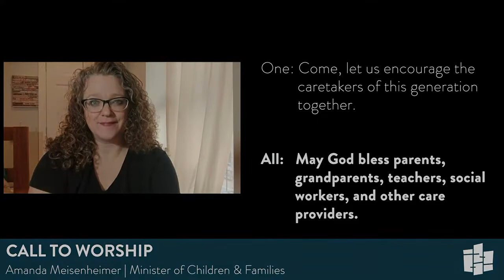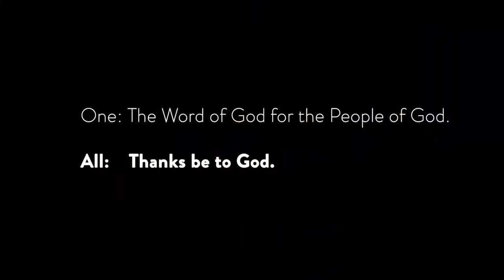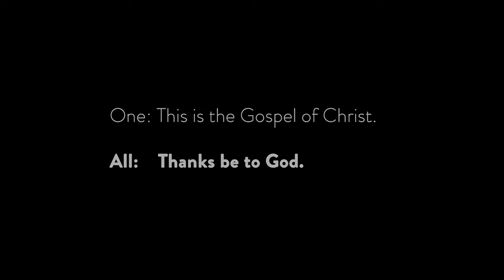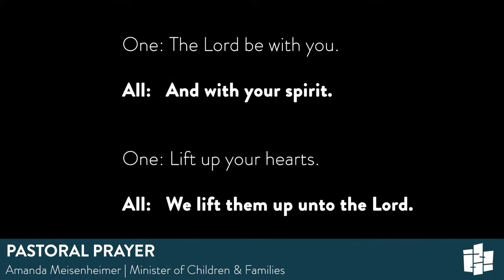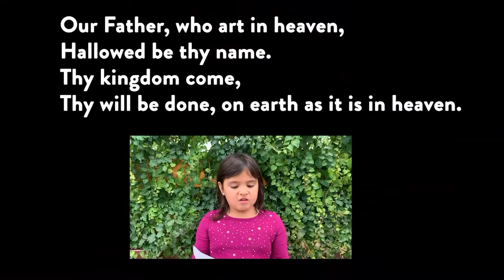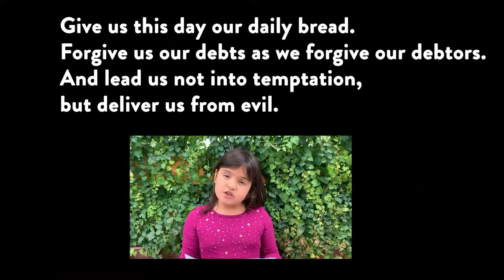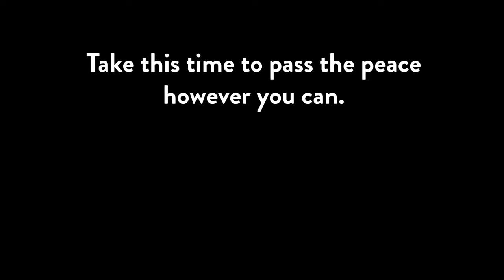Twentieth Sunday after Pentecost | October 18, 2020